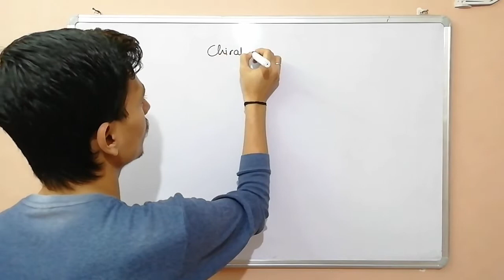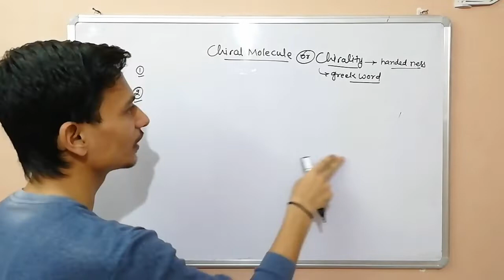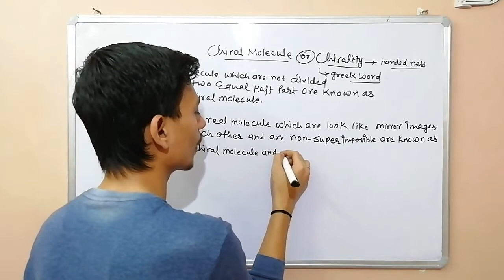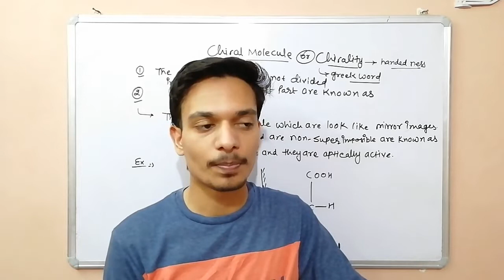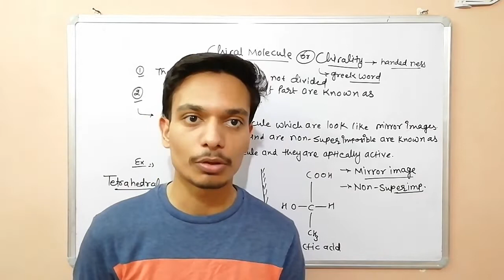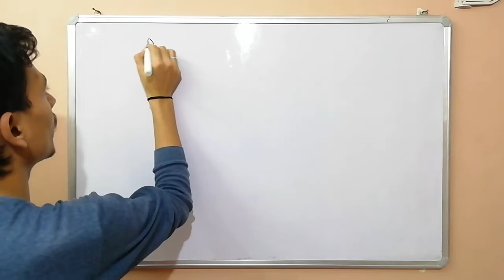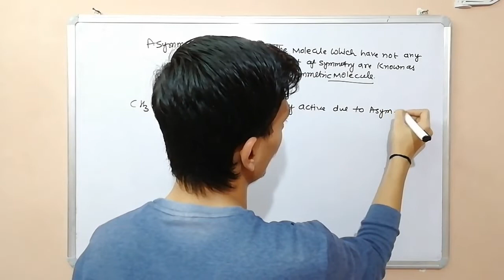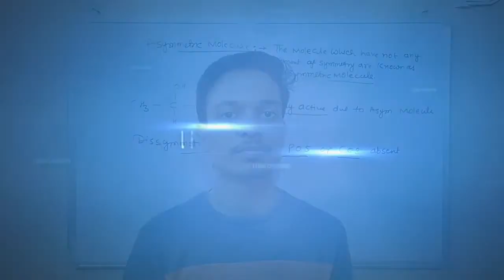Optical Isomerism L-2 | Chirality | Chiral Molecule | Class 12 | NEET/JEE | By Jay Daiya Sir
This lecture is about Optical Isomerism which is most important topic of organic chemistry and also important for JEE and NEET point of view.

Jay sir explain you, what is chirality and how can we decide the given molecule is chiral molecule and it is optically active or inactive. Chirality is the necessary condition for optically active or inactive.

This is a online class where we provide you a complete knowledge about chemistry with simple and intresting explanation.

We provide 10th level to 12th and NEET & JEE level and B.Sc level Chemistry lectures.

It is totally free, no subscription charges.

Details :-

Name :- Jay Daiya

Mob. No. 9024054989 (Paytm accepted)

You can also find more videos here

GENERAL ORGANIC CHEMISTRY For Class 11th | Lecture 01

Application Of Valence Bond Theory for class 12th

Valence Bond Theory For Class 12

Werner's Theory For Class 12

Berzelius Vital Force Theory | General Organic Chemistry

Polymer complete in one shot | Class 10th RBSE

IUPAC Naming of Coordination Compound

Complete Lectures of Organic Chemistry

Complete Inorganic Chemistry Lectures

Class 10th Science Lectures CBSE & RBSE

Chemical Equilibrium Complete